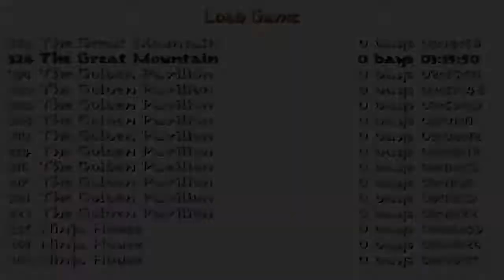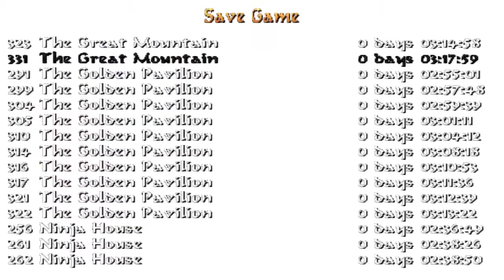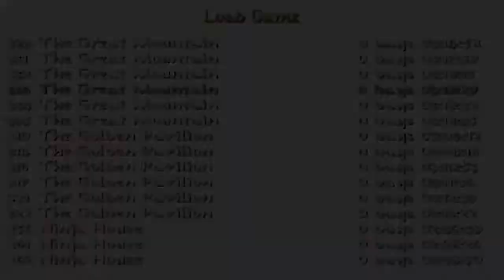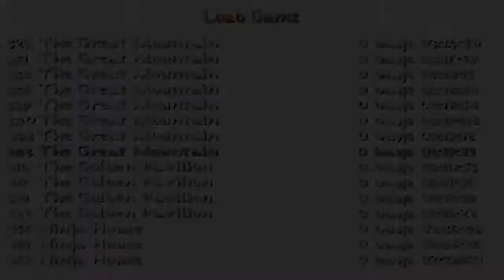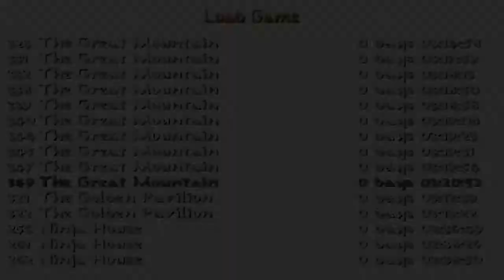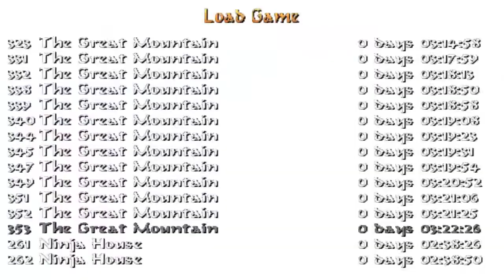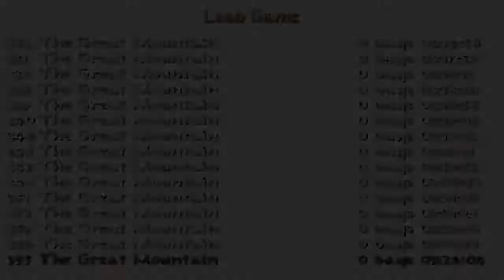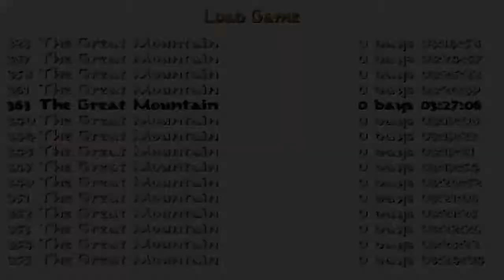Tomb Raider: Zipangu (Niveles de autor). Nivel 6: The Great Mountain (1/1)